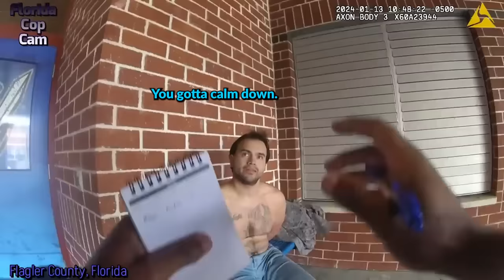When Dumb Criminals FAIL To Outsmart Genius Cops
In a series of intriguing events, law enforcement officers found themselves entangled in unpredictable situations.

This video chapter shows:
00:00 Intro
00:55 INCIDENT 1
19:57 INCIDENT 2
29:24 INCIDENT 3
44:30 INCIDENT 4
01:00:21 INCIDENT 5